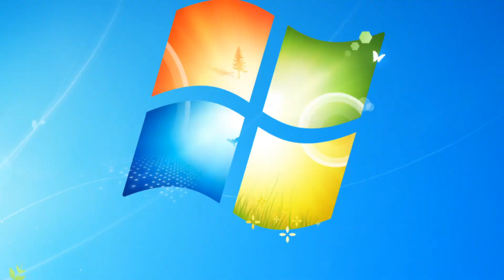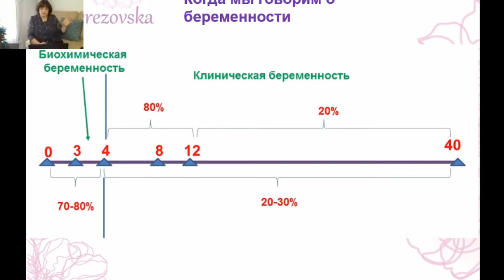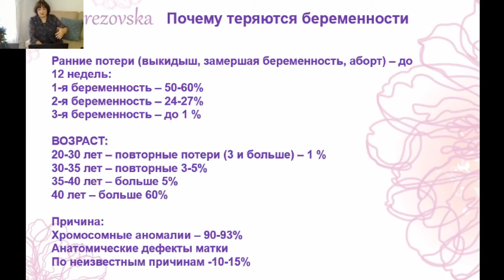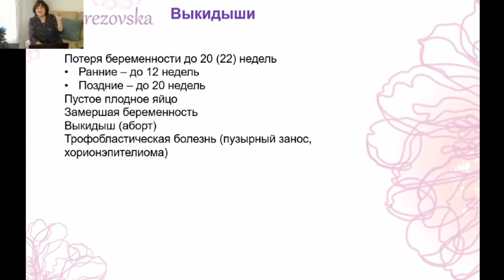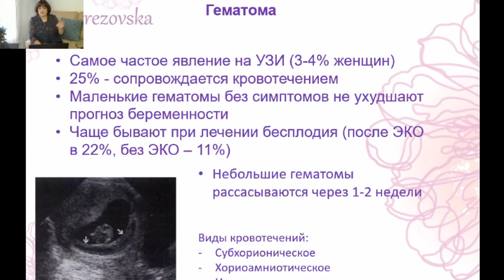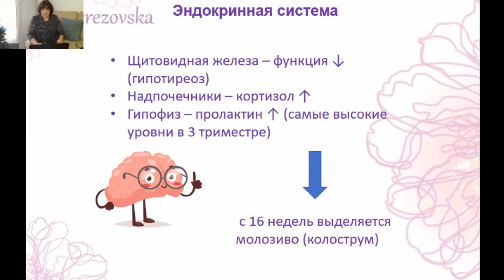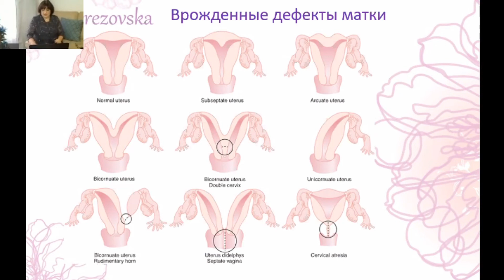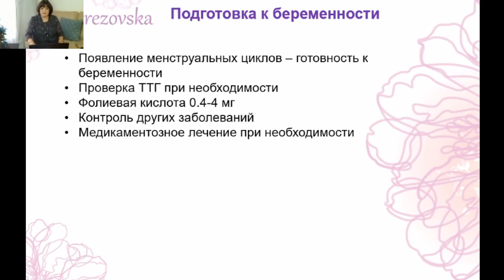Что делать при потере беременности 1 и 2 триместрах?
00:02:35 - о чём будем говорить?
00:03:49 - что определяет положительный исход беременности?
00:06:35 - фазы беременности
00:09:55 - когда мы говорим о беременности?
00:18:10 - срок беременности
00:21:24 - что важно знать, понять и принять
00:25:33 - почему теряются беременности?
00:33:05 - возраст и яичниковый резерв
00:34:11 - возраст и уровень зачатий
00:34:55 - возраст, уровень зачатий и выкидышей
00:36:13 - возраст и потеря беременности
00:36:33 - возраст и спонтанные аборты
00:37:43 - возраст и качество яйцеклеток
00:40:56 - качество сперматозоидов
00:42:19  - дефекты эмбрионов
00:42:47 - фрагментация эмбрионов
00:44:13 - выкидыши
00:46:02 - стадии аборта
00:52:48 - пустое плодное яйцо
00:56:34 - замершая беременность
00:58:17 - гематома
01:00:29 - гестационная трофобластическая болезнь (ГТБ)
01:06:33 - гормональные изменения: ХГЧ
01:08:00 - прогестерон
01:10:14 - недостаточность прогестерона
01:13:12 - эндокринная система
01:17:22 - мужские половые гормоны
01:19:10 - врожденные дефекты матки
01:37:45 - шейка матки
01:44:18 - подготовка к беременности
01:47:56 - ответы на вопросы

Елена Петровна Березовская — врач-исследователь, акушер-гинеколог, учредитель и руководитель Международной Академии Здоровой Жизни в г.Торонто, Канада (International Academy of Healthy Life).
Всем отличного здоровья!